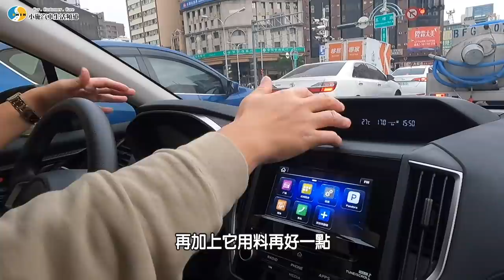【小施又來了】三年的IMPREZA殘值剩多少?美施水水吃起來！faet.台中家鄉味／2017 SUBARU IMPREZA